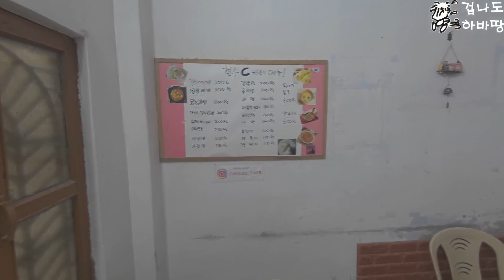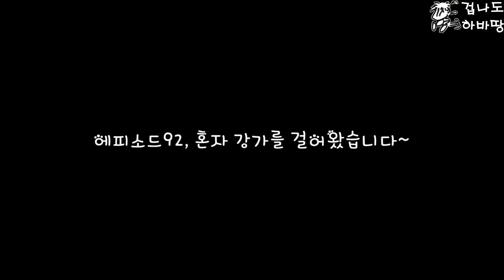ep94 인도성지순례(3), 3천년 역사도시 바라나시 2편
[Google AI translate - Chinese(Taiwan), Japanese, English]

(매주 화,목,토 오후 6시에 새로운 편이 공개됩니다^^)

철수네 보트 투어를 다녀왔습니다~
한국어를 혼자 공부하셨다고 하는데, 너무 잘하셔서 너무 재미있는 투어 였어요~
30명 정도 탑승 가능하다고 하니, 우리나라 성지 순례단도 프로그램에 넣으면 좋을 것 같습니다~

갠지스강과 가트에 관련하여 많은 것들을 설명해 주었습니다~
바라나시를 처음 오는 저에게는 많은 것들을 이해할 수 있는 그런 시간이었습니다.

저녁은 철수네 카페에서 라면에 공기 밥을 먹었습니다.
다 맛있었지만, 특별히 오이 야채가 엄청 맛있네요~

[music]
'the elevator bossa nova'